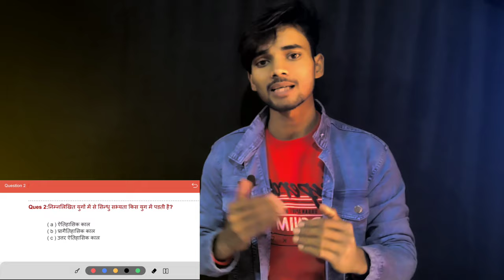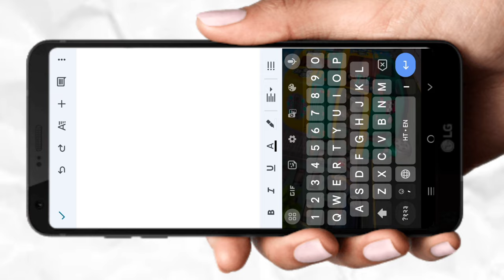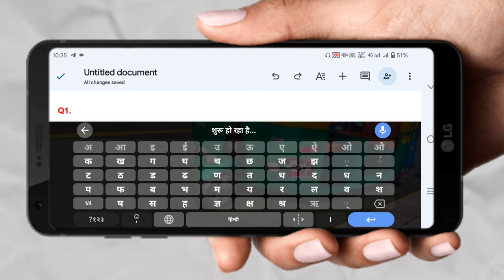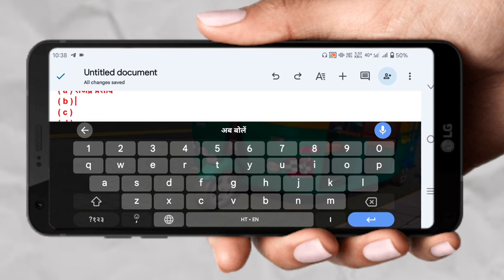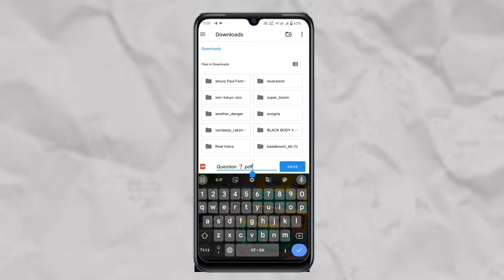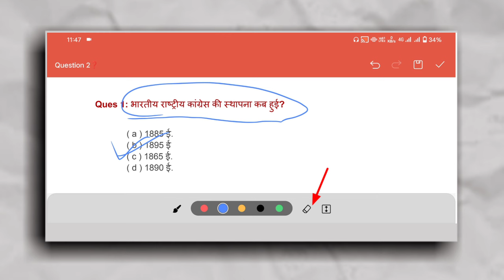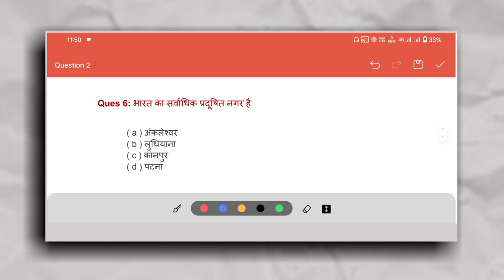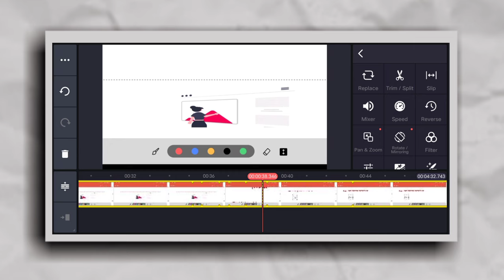Education video kaise banaye । how to make education video। mobile se education video kaise banaye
how to make education video setup
make educational video
how to make educationol video setup
how to make perfect educational videos
how to make educational video on mobile
education video
how to make educational video for youtube
education video kaise banate
education video kaise banaen
mobile se video kaise banaye
education video kaise banate hai
android mobile se slow motion video kaise banaye make educational video using mobile
slowmotion video kaise banaye
mobile se likhne wala video kaise banaye